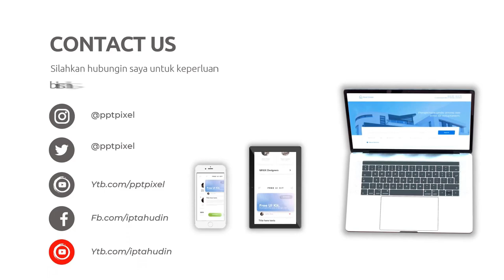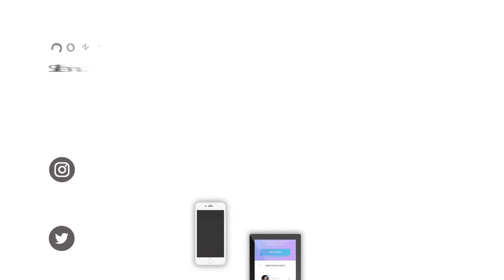yuk ah, Promosi Usaha Real Estate, perumahan, apartemen, bagunan dengan video Animasi, dahsyat bukan